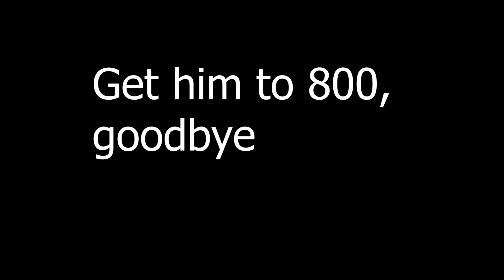The ak74su sucks...... or does it? | Phantom Forces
Twitch.tv/The_Arc
Editor:CoopNCode